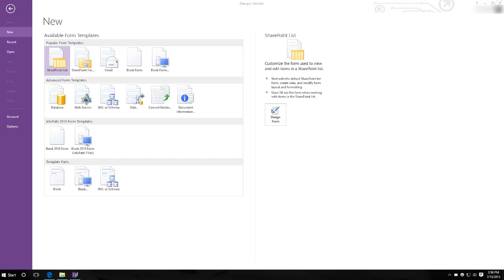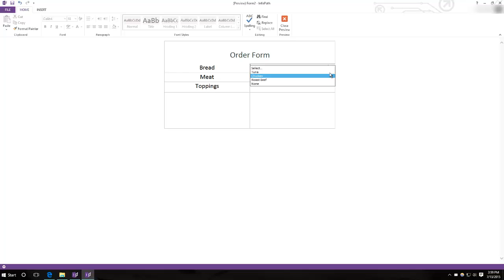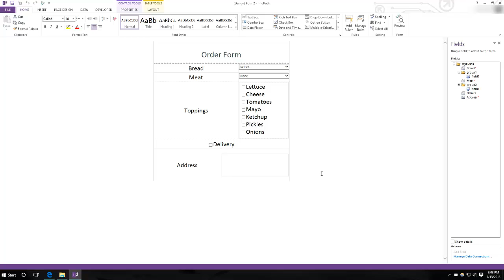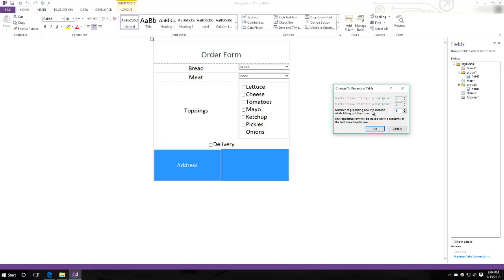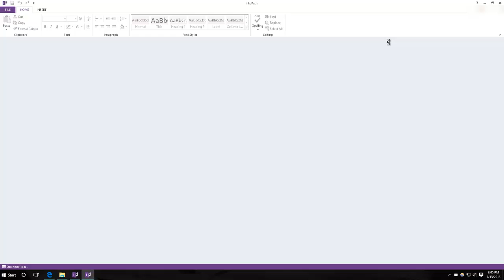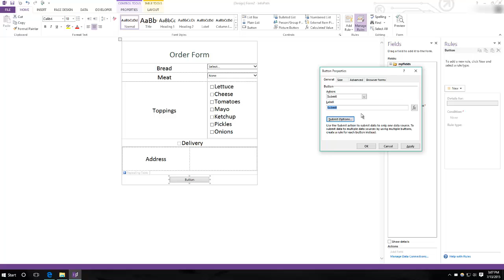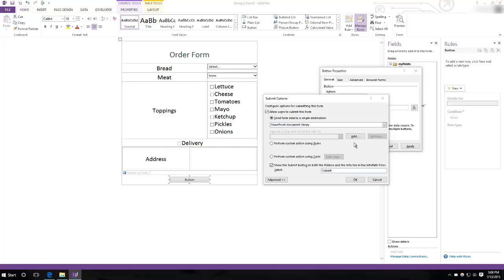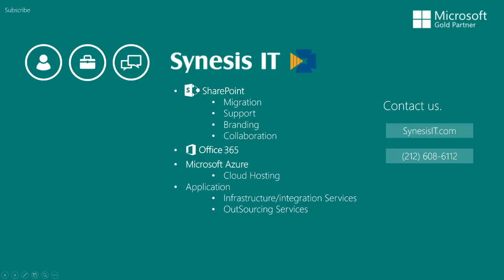How To Create A Form Using InfoPath 2013 for Sharepoint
In this video we will show you how to create forms/lists for you to use on your SharePoint site using the Microsoft Office product, InfoPath Designer 2013. For more help with InfoPath or creating a Sharepoint, contact Synesis IT.

​to find out how we can help you.

Synesis IT brings you real-world tips, where you will learn how to leverage Microsoft's sophisticated technology to take advantage of collaboration, instant messaging, audio/video conferencing, and online productivity tools that will help you take control of your business communication and create a more efficient workplace.

Whether you already have Office 365 or are still considering implementing Office 365 in your organization, you’ll gain valuable knowledge to increase your productivity.

Synesis IT is a Certified Microsoft Partner specializing in the full range of Microsoft Office 365 Cloud Services; Office 365 consulting, deployment, migration and support. Our highly trained experts have over twenty years of experience meeting our valued clients’ challenges in a variety of Microsoft technologies.

We are Microsoft SMB Cloud Champions; our Office 365 Cloud expertise and deep industry experience serving a variety of small and enterprise clients, enable us to help businesses use technology to become more productive and compete at the highest level.

Our expert team of Microsoft-certified engineers follows best-fit deployment and migration strategies so we can provide our clients complete support through our expert knowledge of Microsoft technologies.